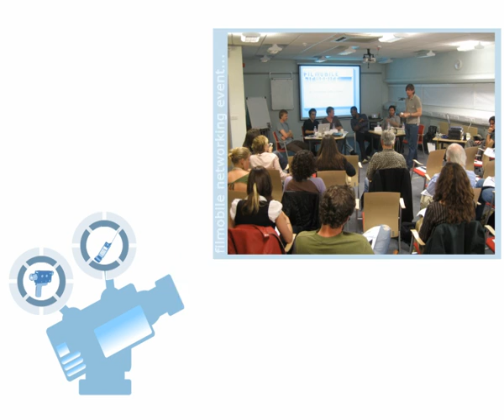FILMOBILE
The FILMOBILE events consists of the FILMOBILE exhibition at the London Gallery West from the 4th April to the 5th May 2008, screenings of mobile phone film, video and moving-image projects on the 4th April 2008 and an international conference  on 5th April 2008.

FILMOBILE trailer produced by Edwin and Max (2007).